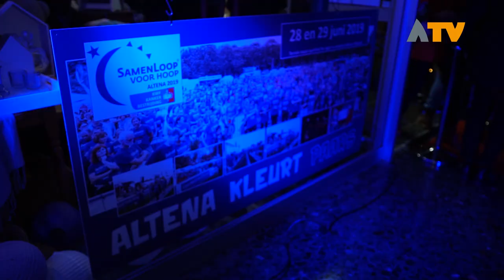Samenloop voor Hoop winkel geopend in Rijswijk - Altena TV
RIJSWIJK - Onder grote belangstelling is op donderdag 6 december de Samenloop voor Hoop winkel in Rijswijk geopend.

Het eerst leegstaande pand aan de Dorpsstraat is voor de gelegenheid ingericht als winkel en fungeert als uitvalsbasis voor alle teams die er gebruik van wensen te maken. Er zijn zeer veel spullen gedoneerd welke verkocht worden en waarvan de opbrengst volledig ten goede komt aan de Samenloop voor Hoop.

De winkel is iedere zaterdag geopend van 10.00 tot 16.00 uur. Gedurende de openingstijden kunnen er ook spullen worden ingeleverd. Bij grote belangstelling en voldoende vrijwilligers zullen de openingstijden worden uitgebreid. Alle informatie en de mogelijkheid tot aanmelden is te vinden op